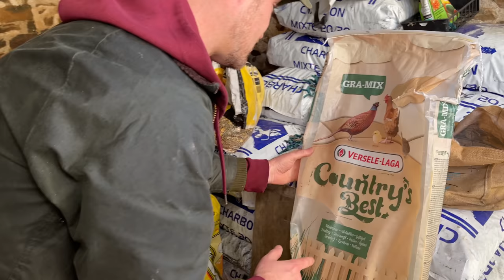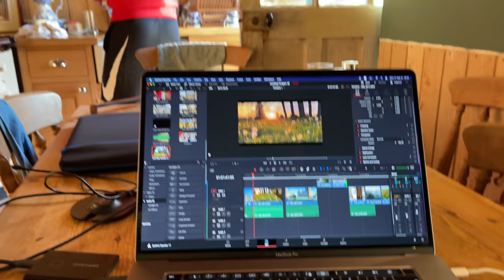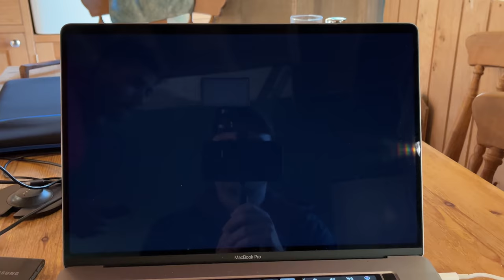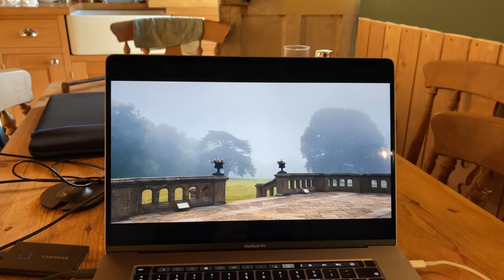This Is What Happened To Our Chickens - Doing It Ourselves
The sad story of how we lost almost all of our chickens, and the arrival of even more than before.

Help support the making of these videos by
buying me a Cup of Tea through buymeacoffee.com